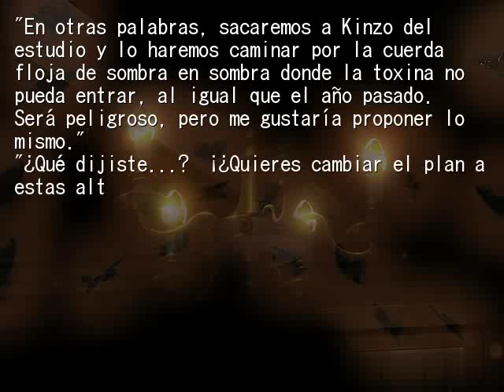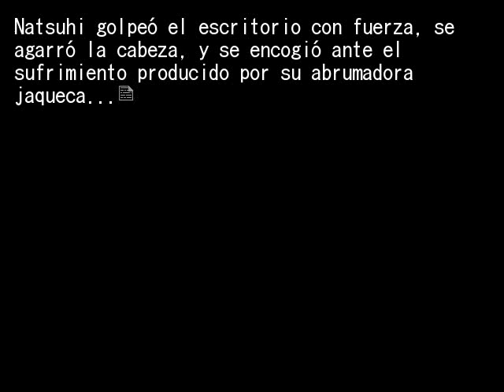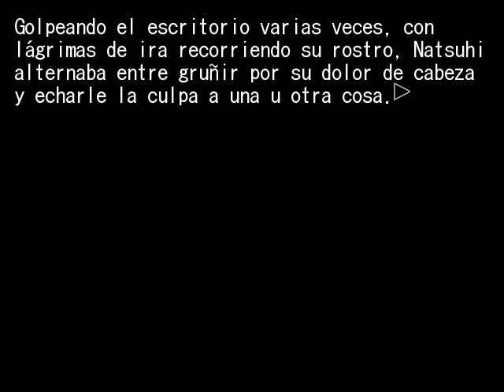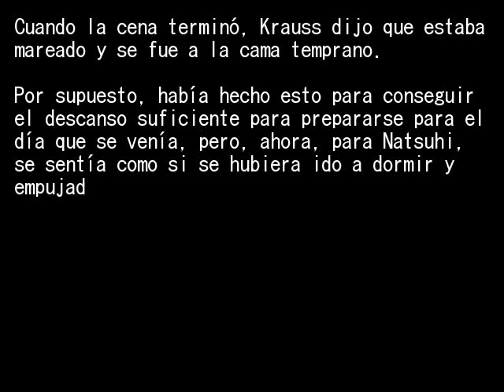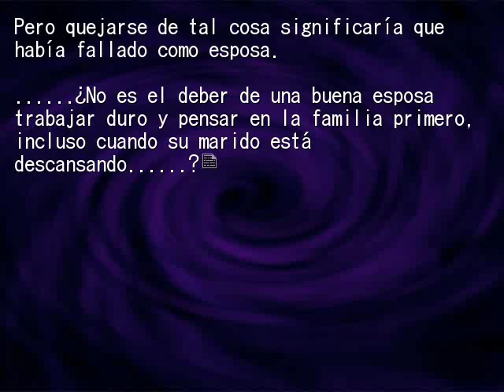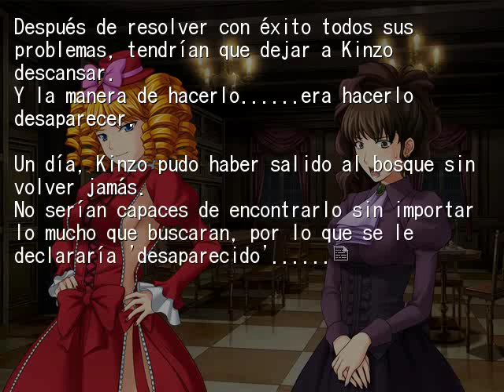EPISODIO 5 PT16